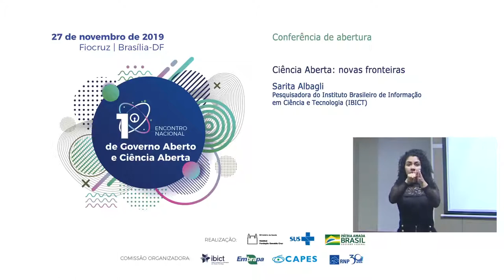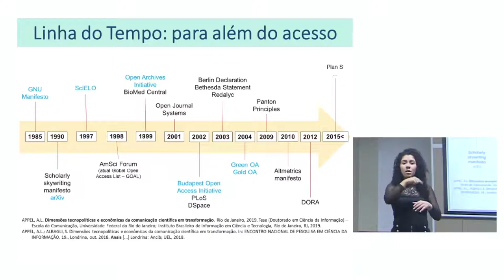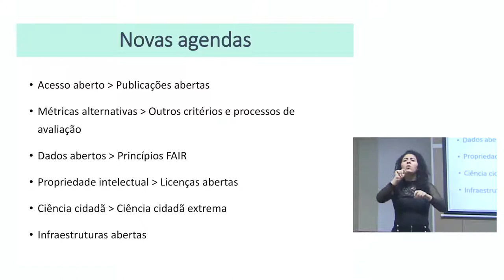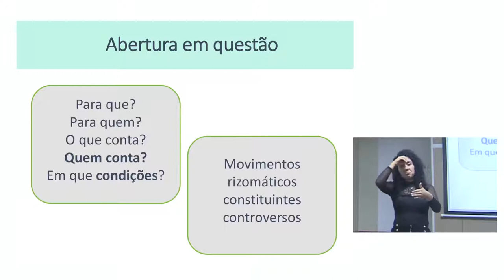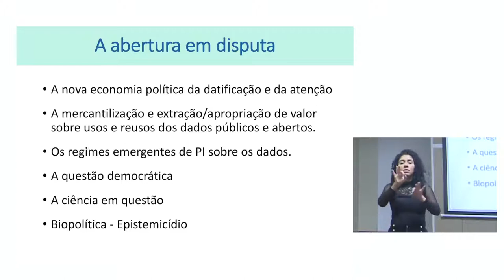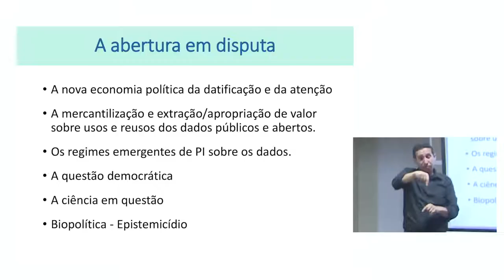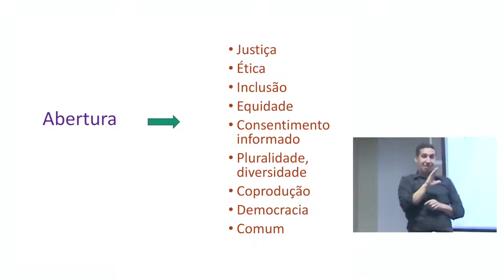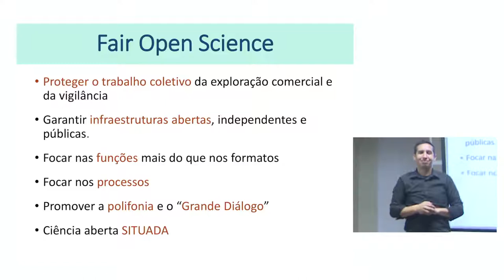Conferência de abertura Ciência Aberta novas fronteiras - Com Libras